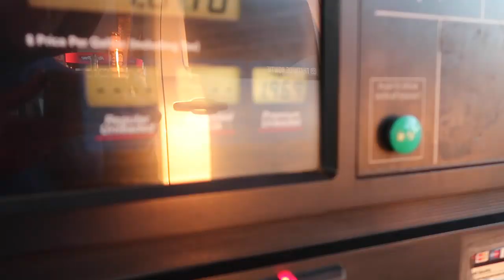The BEST MODS for a DAILY DRIVEN TRUCK! **CHEAP**